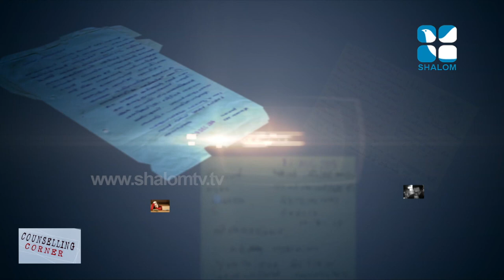Counselling Corner 04 Fr Jose Thachil